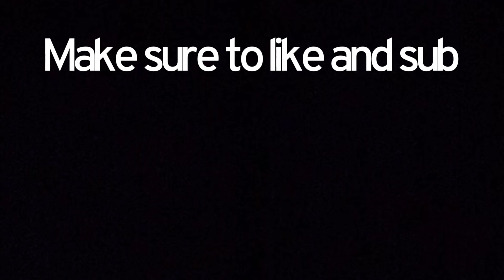Bass singers subharmonic compilation [Bb1-B0]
Just a compilation of bass singers utilising subharmonics

Bass be with you :)